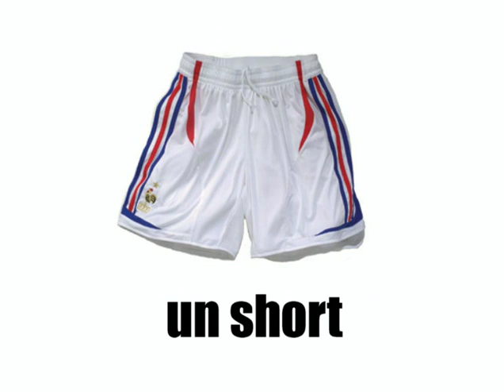Learn French - Vêtements et accessoires pour homme